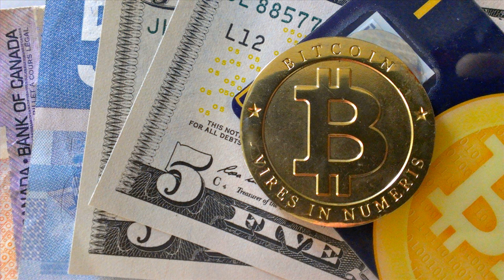Лайткоин и Биткоин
Операции между Лайткоин и Биткоин